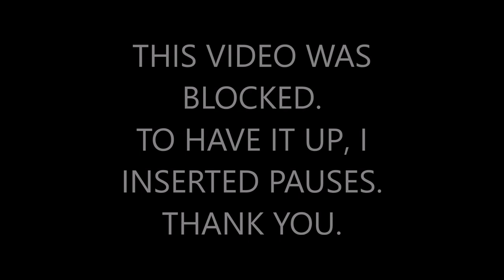AH..AH... WOOOHHH. HOT! AC/DC - THUNDERSTRUCK | REACTION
SINCERELY, KSO
ROCKWOOD MALL
MISSISSAUGA ON
L4W 5C9